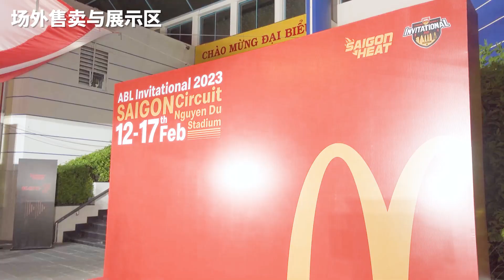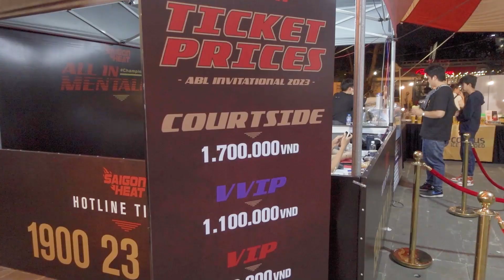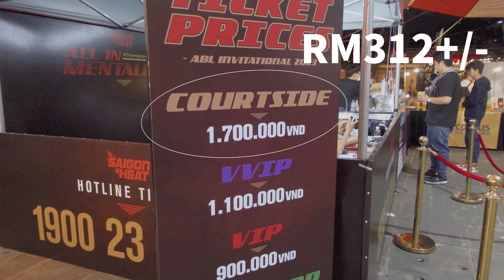2023 ABL | 西贡热火的「魔鬼主场」！一起感受强大的主场震慑力 ft. 马篮杂谈 JswannaHoops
在这支影片中，我将带大家去见识一下 Saigon Heat @saigonheat   西贡热火的「魔鬼主场」。

热火的主场被喻为「魔鬼主场」，越南的球迷十分狂热，能够营造出强大的主场震慑力。

2月12日，热火主场首战面对澳门黑熊，我决定去感受一下热火的主场威力，结果「魔鬼主场」果然名不虚传，整场比赛的气氛high翻天，球迷的欢呼声和现场的音乐声量震耳欲聋，太夸张了！

🔴 球迷福利
想要购买乳清蛋白粉的朋友，可以点击以下链接去英国著名品牌Myprotein购买，使用我的promo code可享有至少50%的折扣。

方式二: 在 YouTube 影片右下角点击「超级感谢」按钮

Hi！我是Jordan Yap（葉正焮），《中國報》資深籃球記者，我將引領你走進大馬籃球的魅力世界！

歡迎來到我的YouTube頻道！這裡是專注於推廣馬來西亞籃球的地方。作為一名資深籃球記者，我希望透過影音內容，讓球迷更深入了解本地籃球的種種精彩故事。同時，也致力於為大馬籃球產業注入更多價值。

如果你是一位熱愛籃球的球迷，或者對馬來西亞籃球感興趣，這個頻道將是你探索和了解本地籃球的最佳去處。

不要錯過任何一集！力挺本地籃球！支持本地籃球，由你我開始！

你也可以追踪我的社交媒體粉絲頁，那裡會有更多本地或國外的籃球內容。